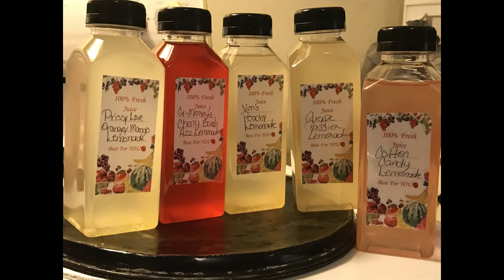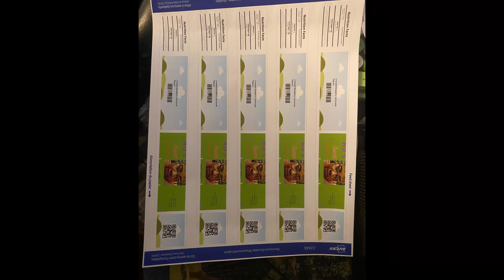DITL Of Ro's World 2 WAIT FOR IT!!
I have *GREAT NEWS* I am not only in one Store with Ro's sweet squeeze is now in 2 LOCATOINS the first one is at 3330 The Plaza Rd Charlotte NC 28205 and the 2nd location is at Lasalle Mini Mart 2005 Beatties Ford Rd Charlotte NC, 28216 God has really shown his favor in ours lives and it has been a process. Now I'm going for WALMART plz keep us in your PRAYERS that this is a DESTINY of mines and it must be done. And plus I'm sick and tired of being a procrastinator. Love my fellow Ro'Martians you guys are the bomb and you definitely ROCK!! AND ALWAYS REMEMBER " IF IT'S NOT TIGHT IT AN'T RIGHT OOKURRR! Welcome To Ro's World2